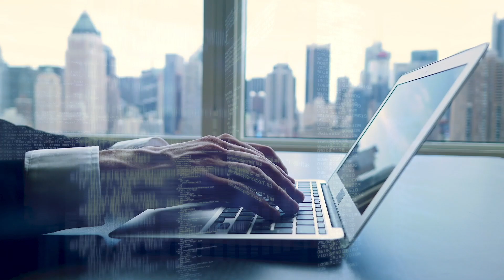Perform AI: Real World Solutions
Perform AI: Now is the time to exploit the real world power of Artificial Intelligence.